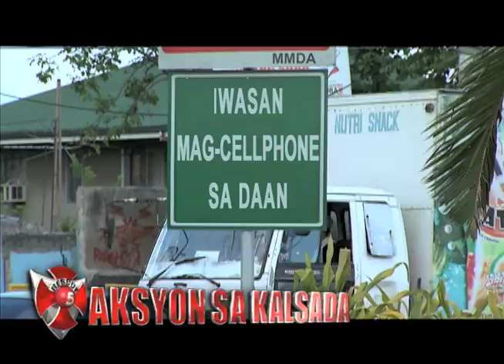RESCUE 5: Road safety tips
Alamin mula sa Rescue 5 kung paano magiging ligtas ang biyahe pauwi ng probinsiya ngayong Semana Santa. (2016)